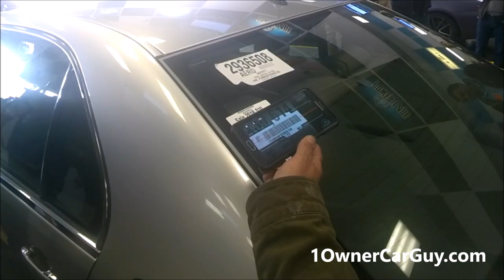WHOLESALE CAR AUCTION BIDDING LIVE ~ DAILY CAR VLOG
1 Owner Car Guy   (Nathan Wratislaw)